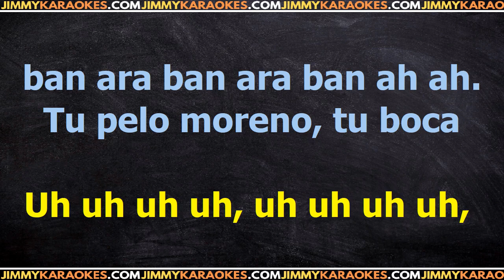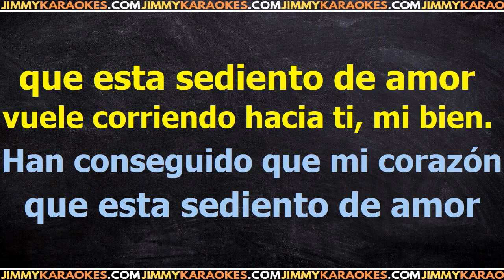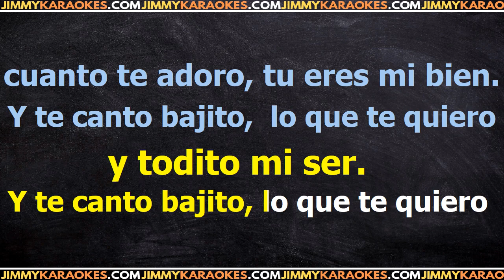Jose Luis Perales Mariquilla PISTA KARAOKE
¡Hola! Soy Jimmy y acabo de subir la canción Mariquilla de Jose Luis Perales.

Te dejo la letra de la canción Mariquilla de Jose Luis Perales.

Desde esta pagina podras descargar el Karaoke de la cancion Mariquilla de Jose Luis Perales.

DESCARGAR KARAOKE

LETRA

      Intro:

A.      El mundo fue de los dos y para los dos
      Su   hogar unas nubes tendidas al sol

      En sus miradas amor en su respuesta sí

      Y para su dolor, un solo fin.
      Él se  fue los cabellos pintados de gris

      Ella dejó de cuidar las flores del jardín

      Y le decía ven, tenemos que vivir.

B.      Y los muchachos del barrio le llamaban loca

      Y unos hombres vestidos de blanco le dijeron ven

      Y ella gritó, no señor, yo no estoy loca,

      Estuve loca ayer,  pero fue por amor.

      Y los muchachos del barrio le llamaban loca

      Ah, ah . . .

A.      En el hospital en un banco al sol se la puede ver
      Sonreír, consultando su viejo reloj
      Pensando que ha de venir aquel que se marchó
      Y se llevó con él, su corazón.

B.      Y los muchachos . . .
      . . . pero fue por amor.
      Ah . . .

.      Ah
      No vendrá, el la espera en sus nubes al sol
      En ese mundo que ayer tan solo fueron dos
      En ese mundo que, triunfó el amor.

Si quieres descargar este archivo .kar te dejo el link de mi sitio web